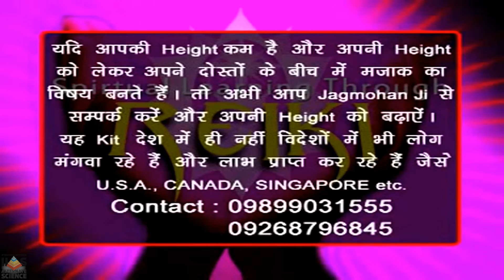Height Gain Solutions with Acupressure Kit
Jagamohan Sachdeva in his interview session at Shradha TV provides solutions to various kind of physical and mental problems with appropriate healing techniques of alternate sciences including Reiki, Acupressure, Hypnotism, Angel Calling etc. These techniques can be learned from him at his center in Delhi. For a group of 10 or more interested candidates, classes can be organized in their cities. Individual candidates can also enroll for the correspondence courses, which will allow candidates to get free counselling later in their city. Reiki and acupressure courses ranges from two to four days.
To gain height up to 6 inches training kit can be ordered from the numbers mentioned below, This kit is consist of magnets that’s needs to be applied after simulation to help better with the growth and hormone secretion.

To Order Height Gain Kit or learn more about Acupressure you can visit our